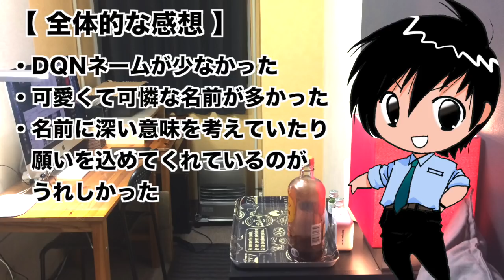【ありがとう! 】キャラクターの名前決定&最終選考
女の子の名前募集にたくさんの投稿をありがとうございました。最終的に佐々木祐紀ちゃんが考えてくれた「夢野乙女(ゆめのおとめ)の夢野と、小島光子ちゃんの考えてくれた「初田心音」の心音を合わせ「夢野心音」と決定しました。他に最終選考に残った名前と、気になった名前、面白かった名前を紹介しています。※「ハム・フェレママ」さんの読み方を「ハム・フェレマ」さん、「りみchannel」さんを「りみchan」さんと間違って読んでしまっています。すみませんでした。

エンディングボイス 提供 →りんりん＠ボイス提供さん
【ハムスターのイラスト募集 !】
ハイドが飼っているハムスターのイラスト、擬人化イラストを募集しています。絵を描いた人は、ご自分のお名前に「◯◯ちゃん」「◯◯くん」「◯◯さん」のいずれの呼び方で紹介してほしいかの希望を書いて、ハイドのtwitter

【ハイドと電話でお話するサービス】
★ 好評です ! ハイドと電話でお話をしたい人は誰でもご利用下さい ! 「動画の感想を直接伝えたい」「ハムスターの話をしたい」「眠たくなるまでつきあって」など、どんなお話でもどうぞ。

★人格解離の活動がわかるホームページです。

★あなたの顔をHyde が漫画風にお描き致します。

★Hydeの欲しい物リストです。レビューするかも?

★動画では語れない、日常で感じた事を書いています。

★精神疾患をわかりやすく。ハイドが作る「二重人格・多重人格(解離性同一性障害)」を中心とした、精神疾患の専門チャンネルです。